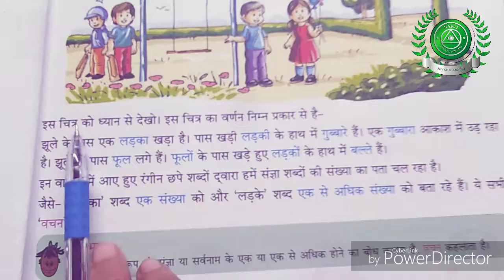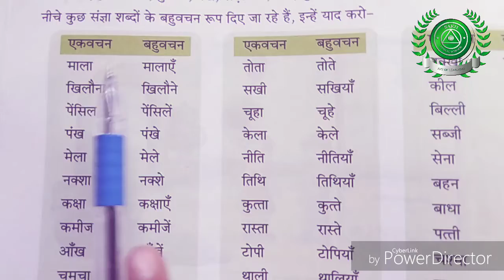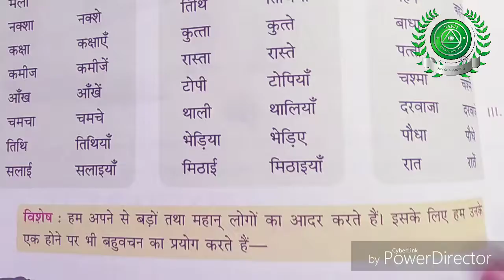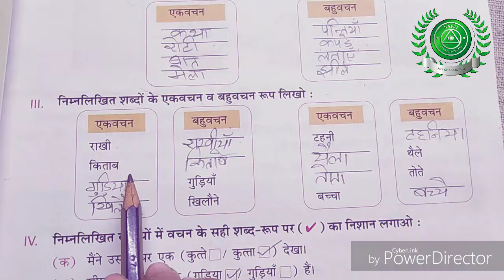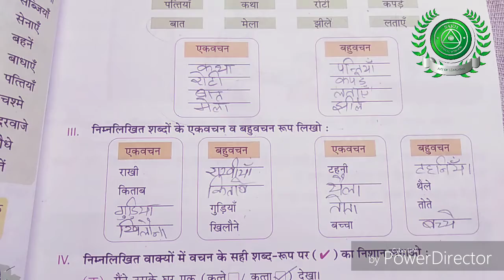11 jan class 2nd sub Hindi grammar part 9